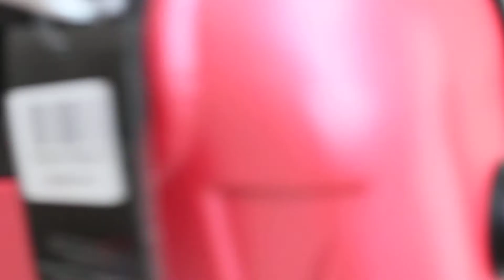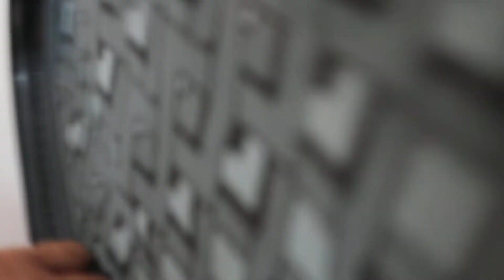Mala de Viagem Com Rodinhas 360 graus Padrão ANAC 46 Litros Denlex Rosa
DESCRIÇÃO DO PRODUTO:

AS MEDIDAS DA MALA TAMANHO P SE ENQUADRAM NOS PROCEDIMENTOS DA ANAC, E PODEM SER USADA COMO MALA DE BORDO

ESPECIFICAÇÕES TÉCNICAS:
-4 Rodas em PU de alta resistência
-RODAS COM GIRO 360 GRAUS
-PUXADOR EMBUTIDO COM REGULAGEM DE ALTURA
-CADEADO EMBUTIDO COM SEGREDO NUMERICO
-FORRO INTERNO COM DIVISÓRIA DE ROUPA SUJA
-MARCA: Denlex
-MATERIAL : ABS
Medidas da Mala de Bordo
Altura: 55 cm
Largura: 35 cm
Profundidade: 24 cm
Capacidade: 46 Litros

Pronta entrega !!!

Loja de roupas e artigos femininos, acessórios, moda praia, artigos escolares, etc.